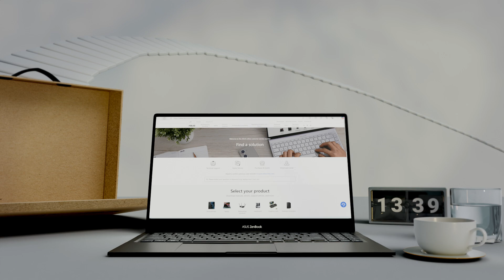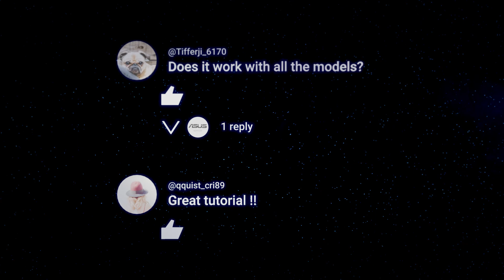Maximize Your ASUS Experience with Our Support Videos and Tools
Our ASUS support videos and tools help you troubleshoot, optimize, and master your device. Get quick fixes, software tips, and expert guidance with easy-to-follow instructions and multilingual subtitles.